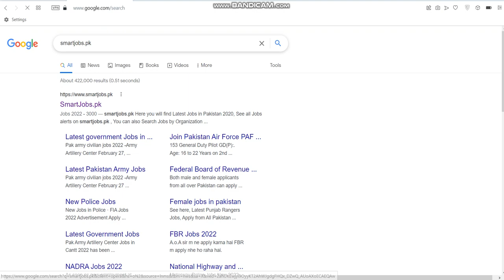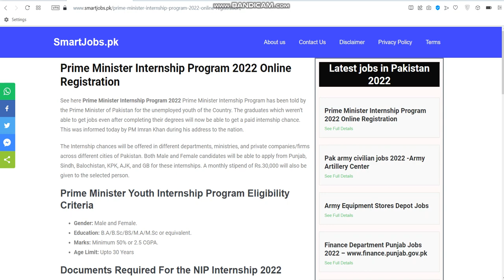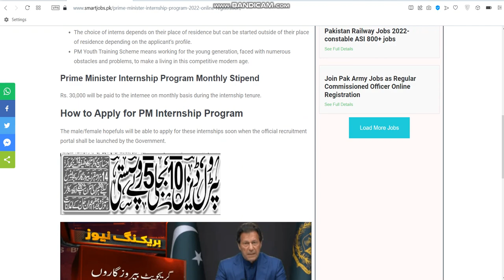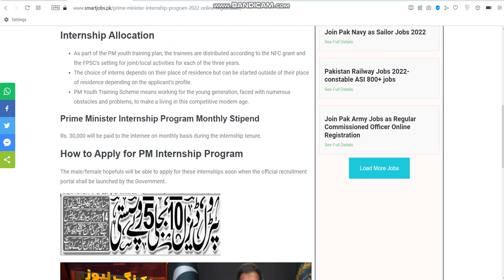Prime Minister Internship Program 2022 Online Registration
___________________________ See here about the Prime Minister imran khan Internship Program 2022 Online Registration

Prime Minister Youth Internship Program Eligibility Criteria